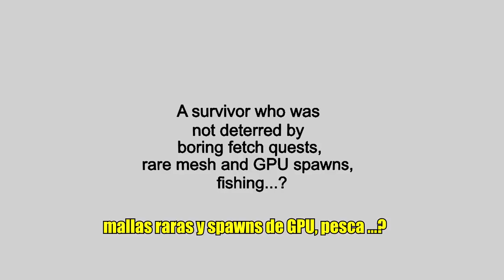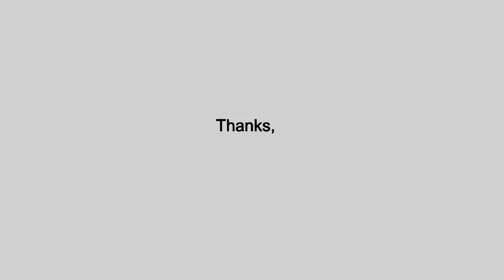REVELANDO EL SECRETO DE ELVER | *PORTALES Y DIMENSIONES* | UNTURNED - PARTE 3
▶️ ENTRA EN MI GRUPO DE STEAM:
Lord.sebaxYT